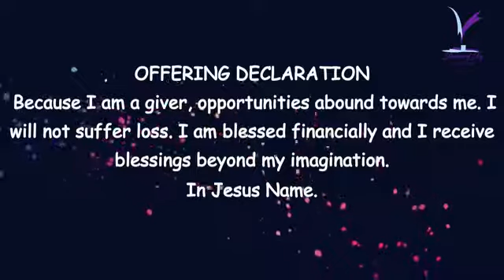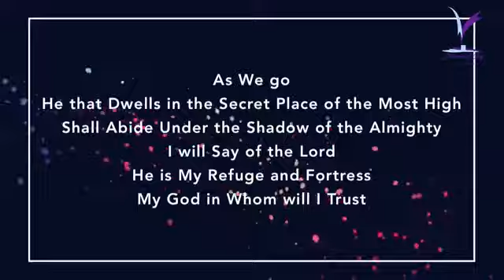Streams of Joy Houston(Nov 2nd,2018) Night of Prophetic Worship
Night of Prphetic Worship - Sandra Martins